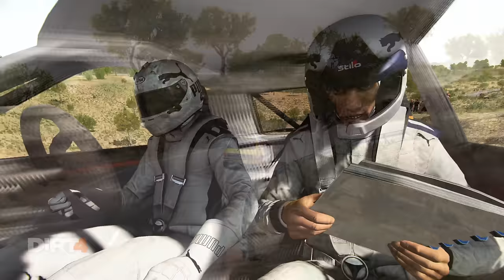Découverte #85 : DiRT 4 - Test éclairé et argumenté ! [4K]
Voici le Test complet de DiRT 4, un jeu disponible sur PC, Xbox One, Playstation4 depuis le 9 juin 2017.